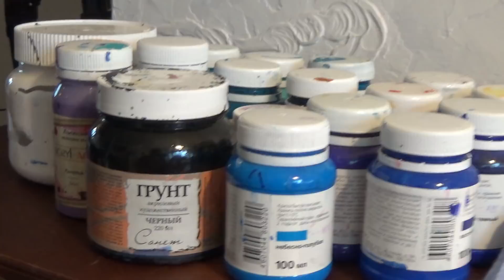Свет Маяка - картина акрилом / painting acrylic - process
Приобрести картину и постеры

Чем я пользовалась
Холст на подрамнике мелкозернистый
Текстурные пасты "Таир" мелкое и крупное зерно
Акрил любой марки, преимущественно Олки
Кисти синтетика
Жидкая бронза Bronzi liquidi
Лак финишный Talens acrylic varnish Matte